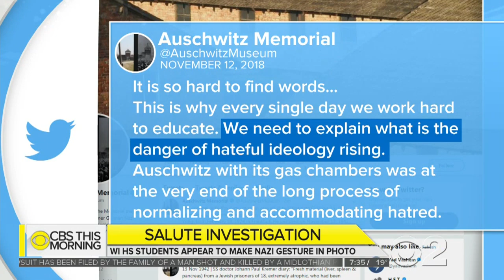Wisconsin Student Who Refused To Participate In Apparent Nazi Salute Speaks Out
Police in Wisconsin are investigating a prom photo that's led to growing international outrage. The photo, posted to Twitter Sunday, appears to show more than 30 male students from Baraboo High School's class of 2019 making a Nazi salute. CBS 2's Adriana Diaz reports.